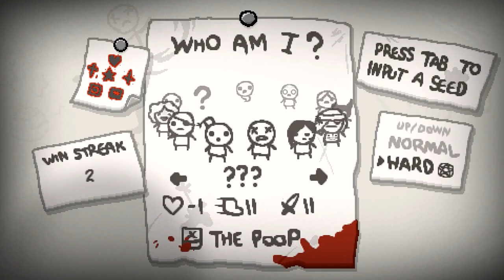Lovely Lazarus !! ▪ The Binding of Isaac: Rebirth ▪ #227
⇒ Kommentiertes Gameplay von Cornel (2015)
⇒ Kontakt zu mir
• Skype: Cornel_Tom
The Binding of Isaac wurde wiedergeboren. Mit Rebirth bekommt das Spiel seine Neuauflage. 10 von 10 Punkten, ich halte meinen Zettel hoch und schrei es in die Nacht. Es ist perfekt. Aus einem Spiel, welches ein unfassbares Gameplay hatte, aber aufgrund von Flash und anderen Widrigkeiten immer wieder an seine Grenzen stoßen musste, genau daraus wurde nun das perfekte Spiel geschaffen.
Ein Rogue-like Spiel, welches immer wieder zufällig aufgebaut und mit zufällig ausgewählten Items bestückt wird, welches süchtig macht.
Dieses Lets Play könnte eine lange Ära einnehmen.